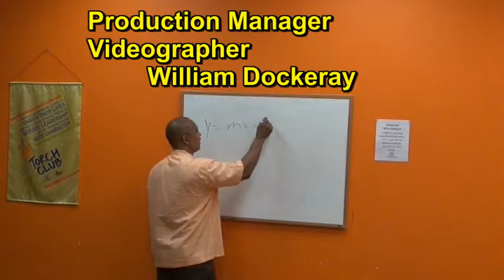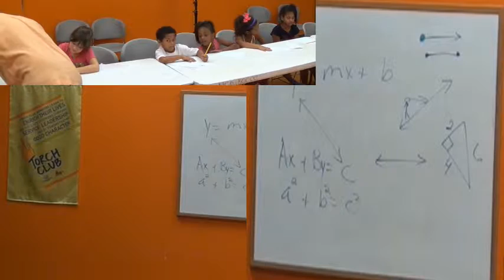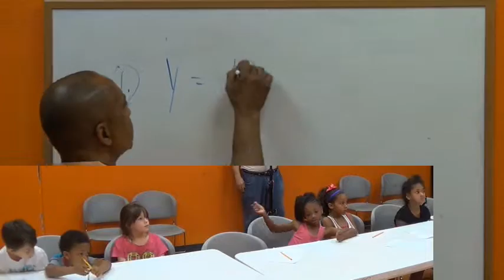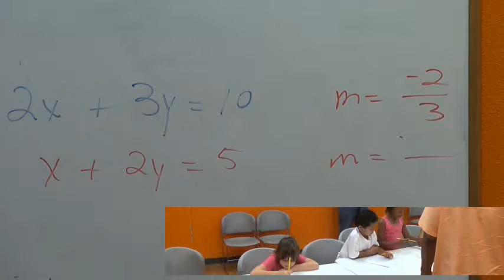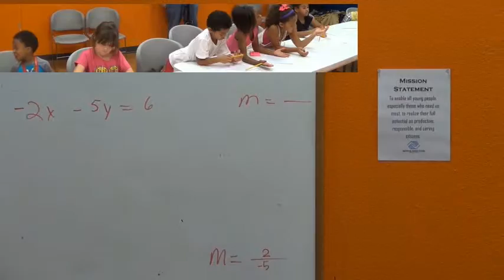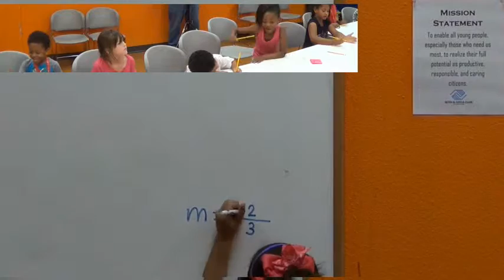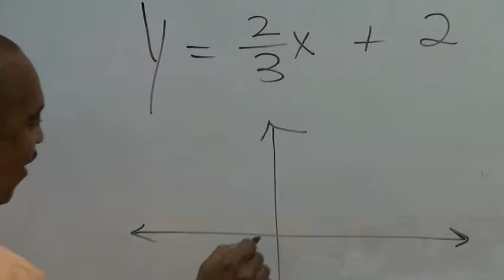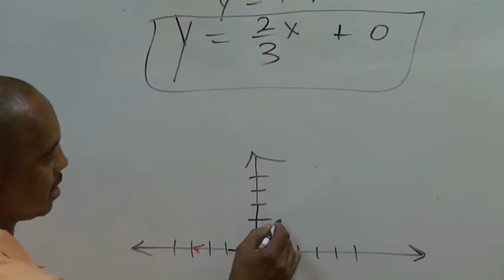Kenneth Everett, boys & girls Club Part 01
Young Children as young as Age 5, 6. 7 learning what 5th grader’s struggle with!  This is amazing!

Order the book that can get your child the edge:
Kenneth Everett's Math Revolution

This educator can teach Algebra concepts to 5 years old and up!
And they really get it.